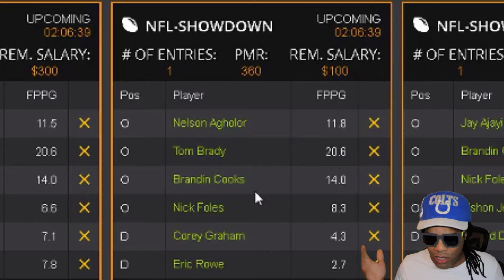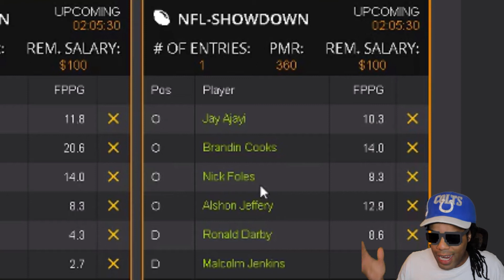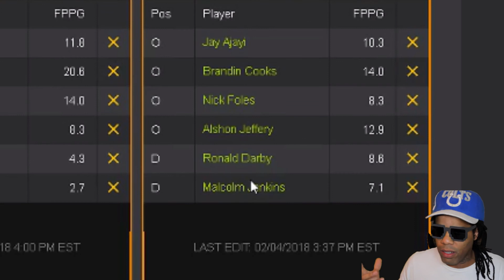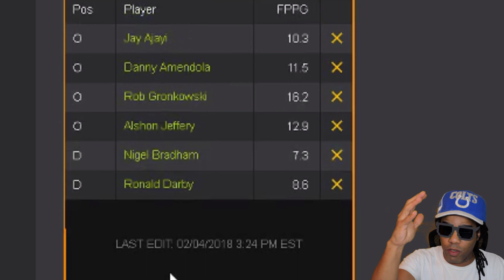4 NFL DraftKings 50k Perfect Lineups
Let's get this money in DRAFTKINGS!

LET'S WIN SOME MONEY!!!

NFL DRAFTKINGS
NFL DRAFTKINGS LINEUPS
NFL DRAFTKINGS
NFL DRAFT KINGS WEEKLY PICKS
"The Skill" with King Coopa J - Changing the way you watch sports videos.